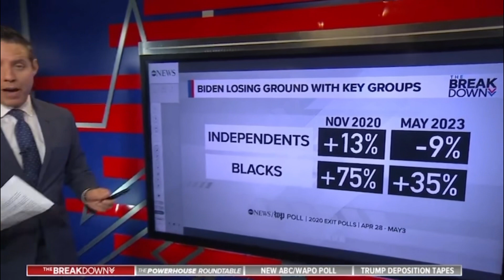And The WINNER Is……